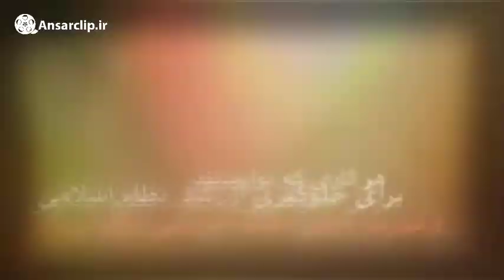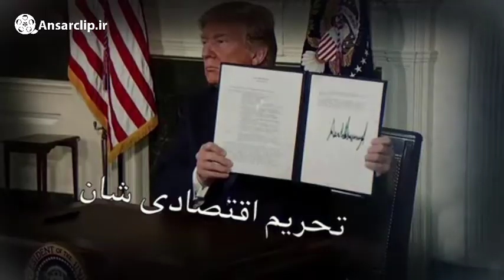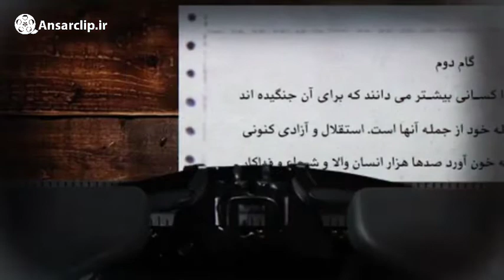انقلاب اسلامی نفوذ آمریکا در ایران را برهم زد